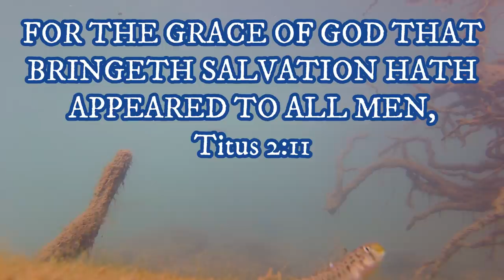Rainy Fall Creek Fishing (middle Tennessee)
Got to fish one of the most beautiful creeks that i have ever been too. The weather was rainy ad getting colder, a typical late October day. The day ended with a painful loss of a 3-5 pound fish that took off and snapped my 6 lb extra tough line like it was nothing. I will most certainly be back to fish this creek and search for those smallmouth next summer when the weather warms up, if i dont go sooner.
Location- Middle TN Backwoods
Medium action pole with 6 lb extra tough mono/ Nikko hellgrammite and sculley shad